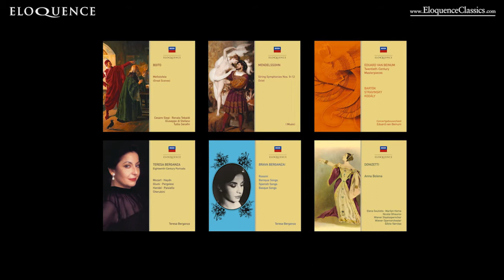Eloquence Classics - March 2018 Releases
We continue to explore the legacy of Dutch maestro Eduard van Beinum with a generous 2CD set of twentieth-century masterpieces by Bartók, Kodály and Stravinsky. Four of the works make their first CD appearances on Decca.

Following several requests from collectors, we are pleased to present two operas: the complete Anna Bolena conducted by Silvio Varviso with Elena Souliotis in the title role (‘Everything I cherish in song and singing are embodied in her voice and her musical instincts,’ remarked the influential editor of Opera magazine, Harold Rosenthal), and highlights from Boito’s Mefistofele starring Giuseppe di Stefano as Faust. For reasons never fully established, Di Stefano never completed his part on this recording, which makes it all the more rare; all the eventually published passages he sang were issued fifteen years after the recording’s original release (with Mario Del Monaco as Faust) and are reissued here.

Philips’s regular chamber ensemble, I Musici, recorded the music of Mendelssohn for the label between 1961 and 1970. A comprehensive survey of the young Mendelssohn at his most prodigiously accomplished, in superbly cultivated performances by this classic Italian ensemble, these include a recording never before issued on CD by Philips or Decca: the String Symphony No. 9. Also included is the ensemble’s supreme recording of the Octet – described in 1970 by High Fidelity magazine as ‘soaring, free and wonderfully flexible … an unabashed romp in the sun’.

The beloved mezzo Teresa Berganza made some of the most evocative recordings of music by Mozart to have been put on record. Both her Mozart recitals – with John Pritchard (1962) and Ivan Fischer (1981) are included on a set of Eighteenth-Century Portraits, which includes the record she made with Alexander Gibson, and the Haydn cantata Arianna a Naxos (with her husband, Félix Lavilla). A second 2CD anthology, Brava Berganza!, features the great singer in flamboyant repertoire, including, for the first time on one album, the famous Rossini recital she recorded in 1959 with Alexander Gibson. Of course, no Berganza tribute would be complete without songs from her home country, and included here are not only Falla’s Seven Popular Spanish Songs, but also zarzuelas and Spanish songs by lesser-known composers, with two CD premieres.